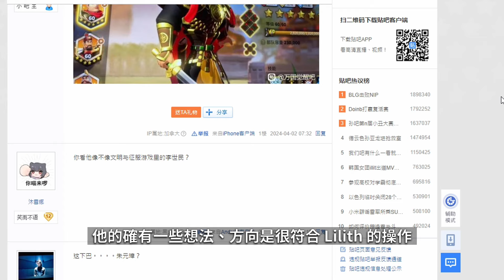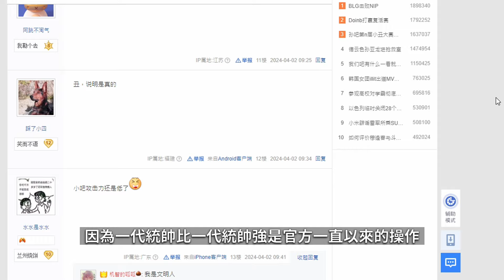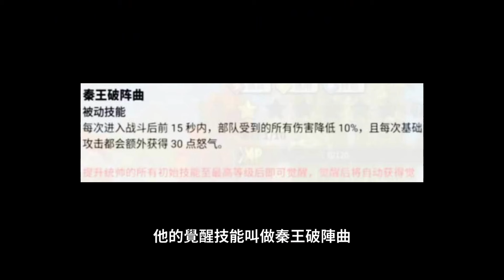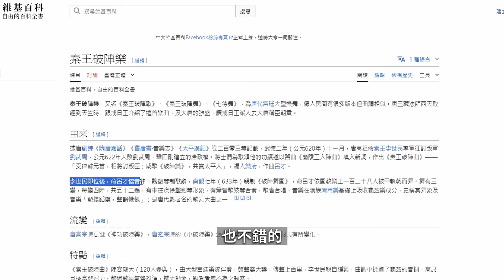【萬國覺醒】假洩露背後反映騎兵統帥的目前處境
節錄

假洩露背後反映騎兵統帥的目前處境

0:00 | 關於 4 月 1 日的假洩露
3:27 | 目前騎兵統帥的處境
6:08 | 玩家覺醒心態分析
6:47 | 玩家對第 9 代新騎兵的期盼
6:52 | 亞奎拉還繼續玩萬國覺醒？

【萬國覺醒】精華影片

社群

音樂

License is granted by Artlist Ltd, LN: 790017